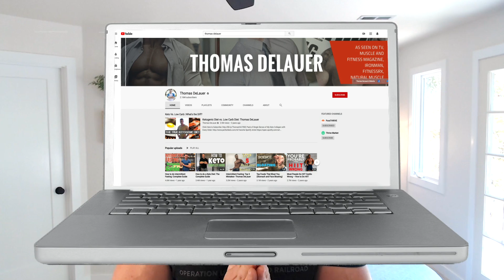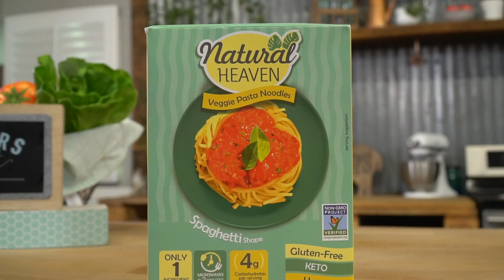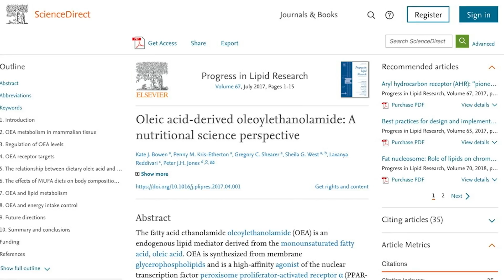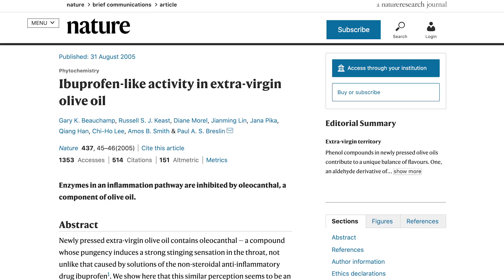Stay Lean Year Round- Olive Oil is Crucial (High Fat Superfood Series)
Stay Lean Year Round- Olive Oil is Crucial (High Fat Superfood Series)- Thomas DeLauer

MUFA, Oleic Acid, OEA

The MUFA, oleic acid, is the main fatty acid in olive oil. The name, “oleic acid” comes from the Latin, “oleum” meaning “oil.” Basically, I’m saying that EVOO is the original gangster (OG) of oils.

Oleoylethanolamine (OEA) synthesis: Dietary oleic acid is converted into OAE through the two-step “transacylation-phosphodiesterase pathway.” First, oleic acid is converted into N-oleoyl-phosphatidylethanolamine (NOPE) by the enzyme NAT, then NOPE is converted into OAE by the enzyme NAPE-PLD. The synthesis of OEA occurs in the small intestine, liver, and within most peripheral tissues. In fact, it’s been suggested that the reason plasma OEA correlates with oleic acid consumption is not because OEA is being produced in the intestines/liver and being transported, but rather than OEA can spill over into the bloodstream after being synthesized from oleic acid by peripheral tissues.

OEA signaling: OEA binds the transcription factor PPARα, which causes PPARα to form a heterodimer with RXR that binds to PPARα response elements on DNA and increases the expression of several genes, including those involved in lipid transport, β-oxidation, lipoprotein uptake, etc. Specifically, PPARα increases the expression of the fat transporter protein CD36 and uncoupling (fat-browning) protein UCP-2 to increase fat burning. OEA also binds the TRPV1 receptor the stimulation of which sends a satiety signal from the gut to the brain via the Vagus nerve. Interestingly, it appears that the cuddle hormone, oxytocin, is important in this mechanism. The Vagus nerve talks to the nucleus of the solitary tract in the hypothalamus, stimulating oxytocin release and inducing satiety.

OEA knockout rats: Rats lacking the enzyme, NAPE-LD, that makes OEA from oleic acid exhibit obesity, insulin resistance, increased cholesterol and triglycerides, increased inflammation, and an impaired fat browning in response to cold.

Polyphenols (Oleocanthal & Hydroxytyrosol)
EVOO contains at least 36 different antioxidant polyphenols. It’s impossible to concisely characterize the benefits of all 36, so we will discuss just two examples: oleocanthal and hydroxytyrosol.

Oleocanthal
Inflammation. Oleocanthal inhibits the pro-inflammatory COX enzymes that contribute to a wide manner of inflammatory diseases Nature 2005

Hydroxytyrosol
Hydorxytyrosol is another phenolic compound found at high levels in EVOO. It is among the strongest antioxidants found in nature, with 10-times the antioxidant power of green tea.

Refined olive oils and fake EVOOS contain only about 10% the hydroxytyrosol as found in true EVOO.

Hydroxytyrosol concentrations in olives vary by variety. Greek black olives contain 100-340 mg/kg, whereas Greek kalamata olives contain 250-750 mg/kg.

Heart. The European Food & Safety Authority has stated that hydroxytyrosol protects the cardiovascular system and prevents atherosclerosis.

Brain. Hydroxytyrosol protects against Alzheimer’s and Parkinson’s disease by crossing the blood-brain barrier and protecting the brain’s precious fats from oxidation.

Cancer. Consumption of 50 µM–100 µM hydroxytyrosol, from EVOO or olives, has been shown to inhibit the growth of leukemia, adenocarcinoma, colon cancer, and breast cancer cells.